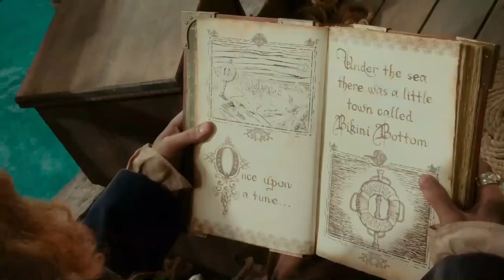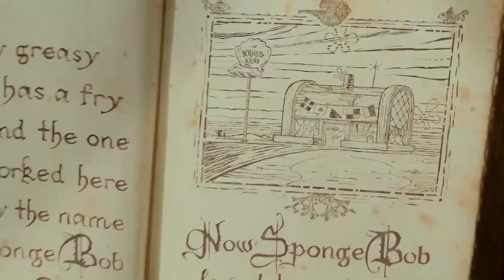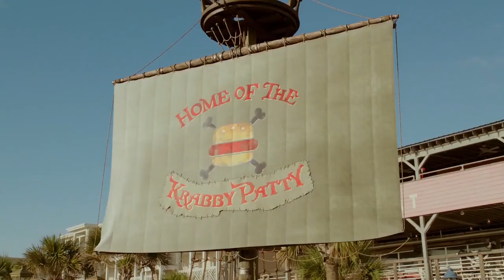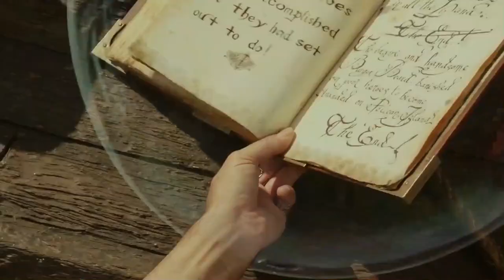Resumen Gracioso 😂 "Bob Esponja un Héroe Fuera del Agua" Película Completa en Español Latino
Resumen Gracioso de "Bob Esponja un Héroe Fuera del Agua" de la Película Completa en Español. En esta película de Bob Esponja tenemos a nuestro clásicos personajes de Fondo de Bikini, PAtricio Estrella, Arenita, Calamrdo y Don Cangrejo yendo a salvar la Fórmula secreta de la cangreburger de Poseidon.

Bob Esponja: Un héroe fuera del agua (en inglés: The SpongeBob Movie: Sponge Out of Water) es una película estadounidense basada en la serie de televisión de Nickelodeon Bob Esponja. Fue producida por Nickelodeon Movies y Paramount Animation, distribuida por Paramount Pictures también por Universal Studios para Suiza, Centroamérica y Países Bajos; estrenándose el 6 de febrero de 2015.​ Es la secuela de Bob Esponja: La película, la cual fue estrenada en 2004.

BArba Burgers quiere rubarle su lugar al Crustáceo Cascarudo.La vida es excelente en Fondo de Bikini para Bob Esponja (Tom Kenny) y sus amigos Patrick (Bill Fagerbakke), Calamardo (Rodger Bumpass), Don Cangrejo (Clancy Brown) y Sandy (Carolyn Lawrence). Sin embargo, cuando se roba la receta ultrasecreta de Krabby Patties, Bob Esponja descubre que debe unir fuerzas con el adversario perpetuo Plankton (Sr.Lawrence) y llegar a tierra para luchar contra un pirata diabólico llamado Barba Burger (Antonio Banderas), que tiene el suyo. planes para los deliciosos manjares.